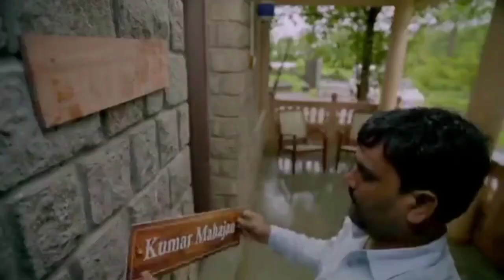SAMANTAR l Webseries l All Movie Explained l All Episodes l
SAMANTAR l Web Series l

All Movie Explained I All Episodes l

Realesed date
13 March 2020

Samantar is a story about a young man known as Kumar Mahajan whose life changes after a man having a similar destiny known as Sudarshan Chakrapani enters his life. The life that Kumar is living, is the life that Chakrapani has already lived. Now, will Kumar be able to control his present or change his future after meeting Chakrapani is the story of Samantar. It takes us through a rollercoaster ride with uncertainty at every point.

# movie explainer#movie explain# explained in hindi review hindi#Hindi review#letest movie#letest movie explain